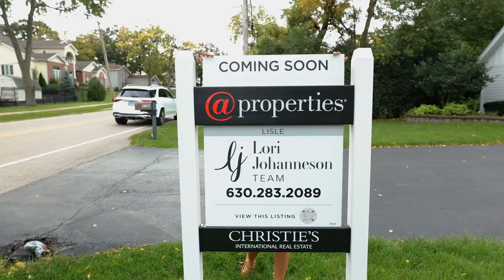List with Lori: Elevate Your Home Sale with a Commitment to Excellence | The Lori Johanneson Team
Choosing to sell a home is one of the most intimate financial decisions you will make during your lifetime - that is why choosing an experienced and knowledgeable REALTOR® is one of the best ways to realize your Real Estate goals.

My passion for Real Estate is driven by bringing positive change into the lives of everyone I help. That is why my team and I not only proudly offer a wealth of knowledge, over 20 years of Real Estate experience, and an unmatched dedication to the success of every transaction, but also hold a proven record of client success, community service, and renowned professionalism. When it comes to selling your home, marketing and experience matter. For more information about how our personalized, full-service listing programs can work for you, visit us online today or call for more information.

Make your next move with 100% confidence. Choose The Lori Johanneson Team for a seamless and successful home sale 🏡